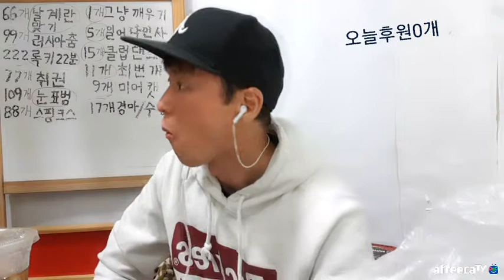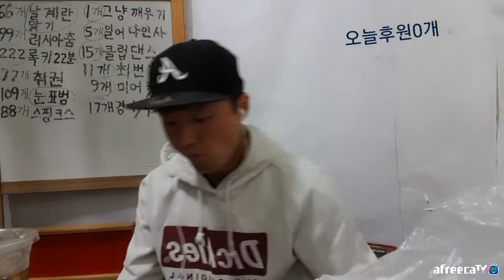190423asmr[vod]찹쌀떡 먹방